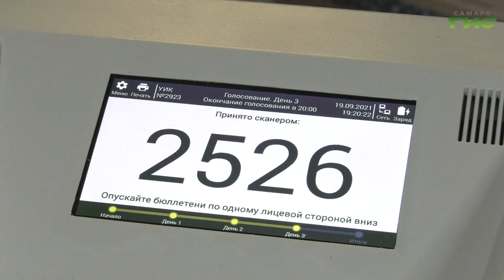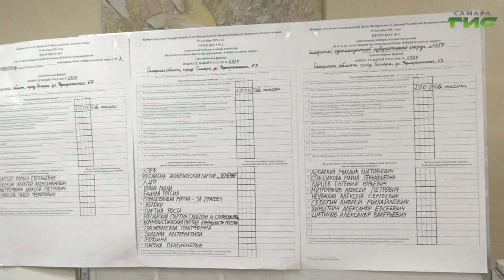В Самарской области завершилось трехдневное голосование